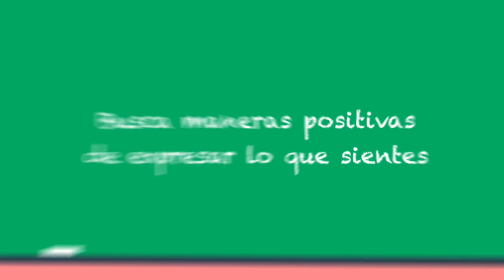Cómo prevenir el bullying en el aula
Proyecto: Bullying Oto19